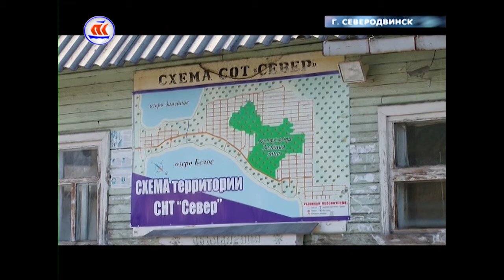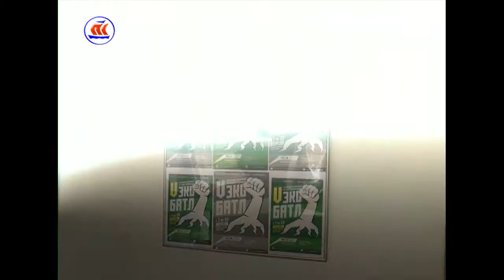23 07 2017 Регион за неделю